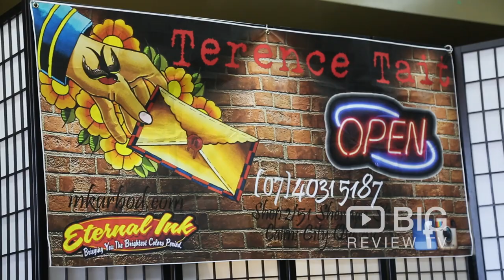Ink Ur Bod Tattoo Studio and Barber Shop in Cairns QLD offering Tattoo and Haircut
Dedicated to delivering you the best in the business in Cairns, Ink.ur.bod Tattoo Studio offers professional, award winning tattoo services, bringing you universally acclaimed designs.

Ink Ur Bod
2/51 Sheridan Street Cairns QLD Australia 4870